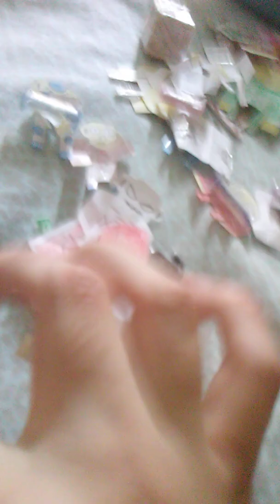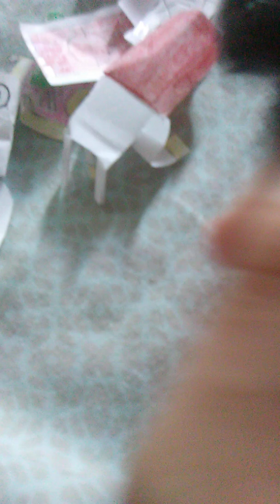Crazy Competition Episode 5 Part 2 (1/2)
This is the end, almost.